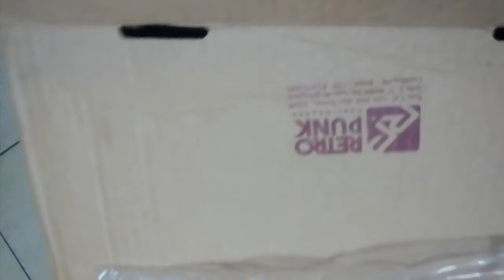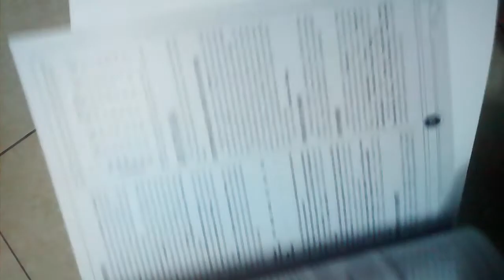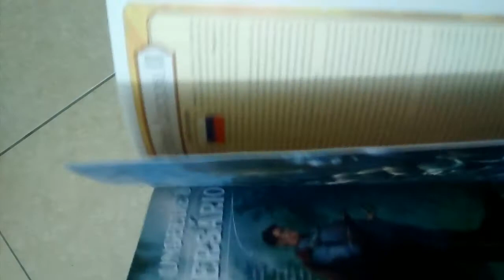Unboxing do RPG Castelo Falkenstein da Editora Retropunk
A RetroPunk reeditou esse clássico do RPG Steampunk, e promete lançar todos os suplementos. Já saíram o livro básico, o Come Il Fault, o slipcase e um mapa em tecido, bem como um pequeno livreto de resumo das regras. Confiram!